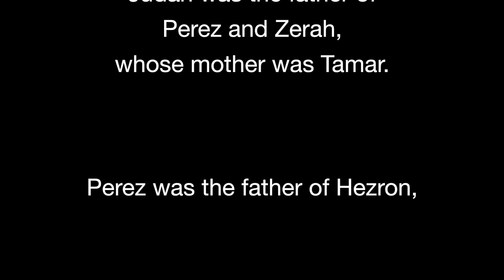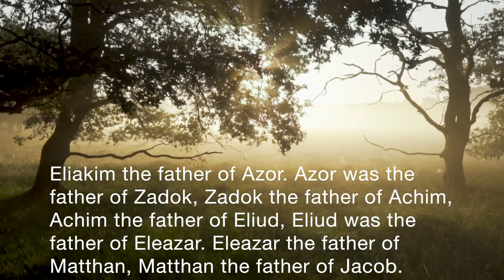Matthew 1:1-17 The Coming of the Savior: The Genealogy of Jesus Christ, Son of David, son of Abraham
Matthew 1:1-17 The Coming of the Savior: The Genealogy of Jesus Christ, Son of David, son of Abraham. Set to music and nature.